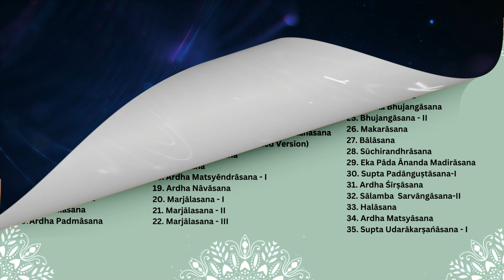Kuruva Gnana Koushik |Vijna Level Yoga Demonstrator